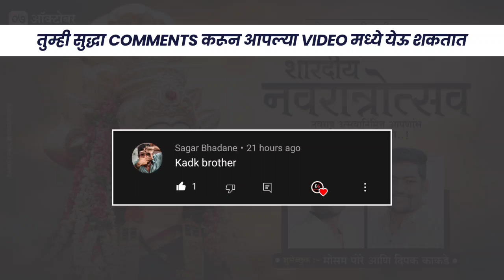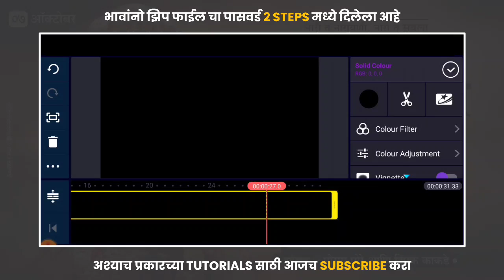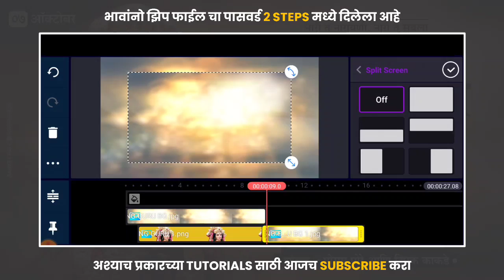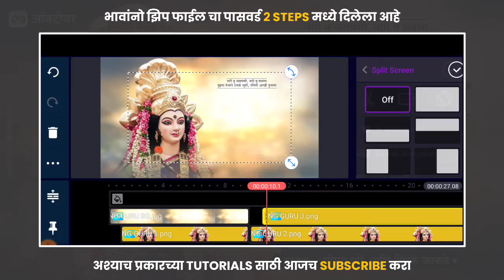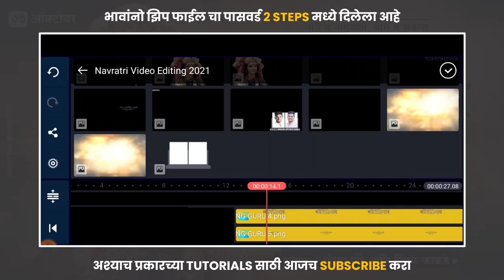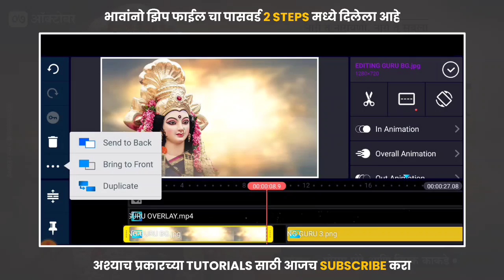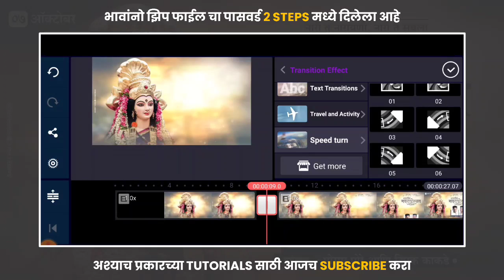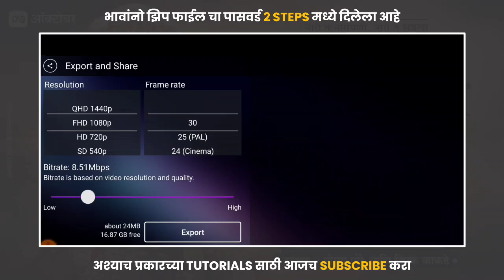Navratri Video Editing in Kinemaster | Navratri Banner Video Editing in Kinemaster 2021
Navratri Banner Video editing
Navratri Status Video editing
Navratri video editing in kinemaster
Navratri 2021 video editing in alight motion
Navratri Utsav 2021 video editing in mobile
how to make Navratri banner video in mobile
how to make Navratrotsav status in mobile
mobile me navratri ka video kaise banaye
Navratrotsav video editing in kinemaster
Navratri 2021 group video editing
Navratri Utsav video editing
kinemaster Navratri video editing 2021
alight motion navratri status editing
Navratri Utsav group video editing
Navratrotsav 2021 video editing
Navratri banner status editing
Navratri banner editing
Navratri Utsav banner editing plp
Navratri banner editing material download
Navratri Utsav 2021 banner png download
Navratri banner png download
Navratri video editing background download
Navratri status editing material
Navratri blank video download